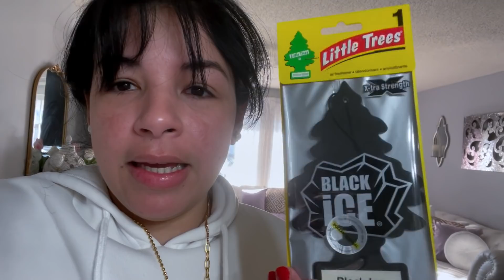FebVlog#4/ Para mi Ya nada es Igual / Un dia de Trabajo / Lo necesito ya ,, /NadyVlogs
LINK AQUI .👇🏻 👇🏻 👇🏻 👇🏻 👇🏻 👇🏻

Maquina de lavar mumbles

HOLA, Soy NADY   y  comparto videos de D.I.Y.  vlog,,,( MANUALIDADES Y PROYECTOS ) home decor, limpieza, ideas y DECORACIONES para tu hogar. Tambien de estilos de vida y de nuestro cuidado personal , ropa y accesorios para vernos mas bellas  ahh y lo mas importante disfruto ayudar a otros a decorar con poco dinero.